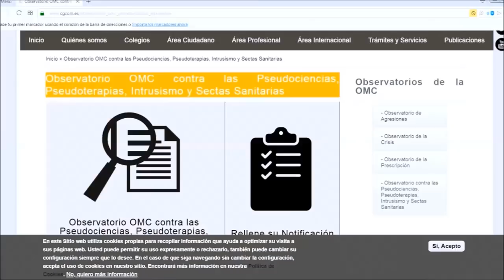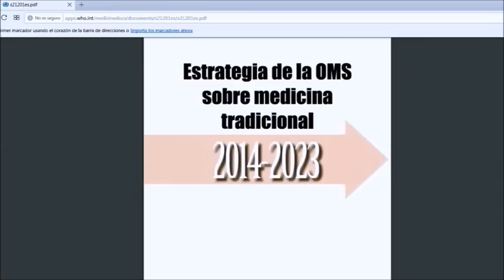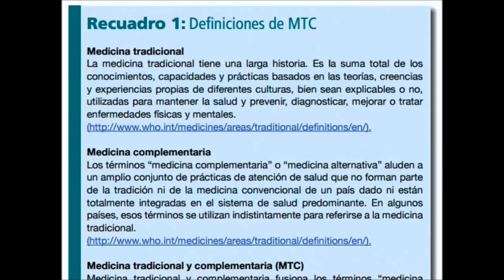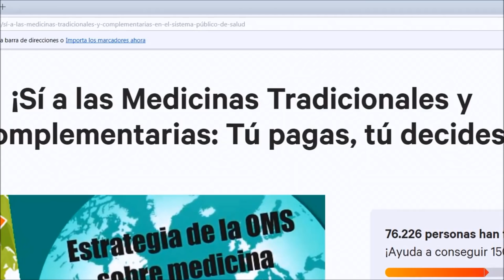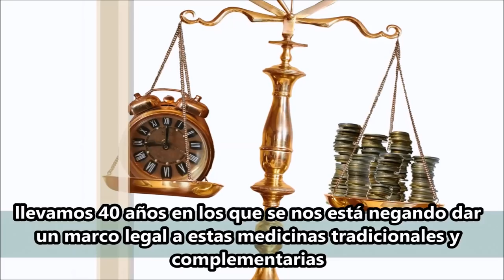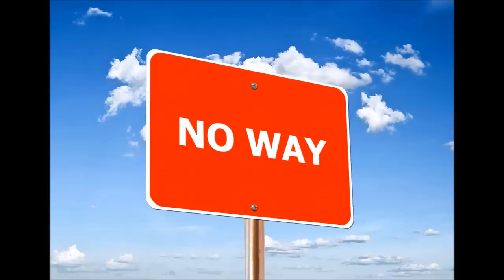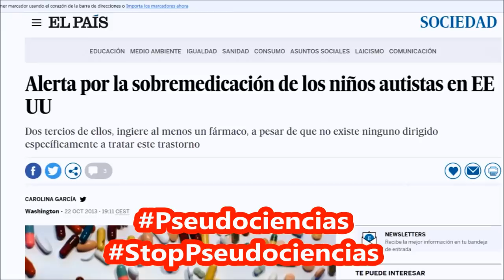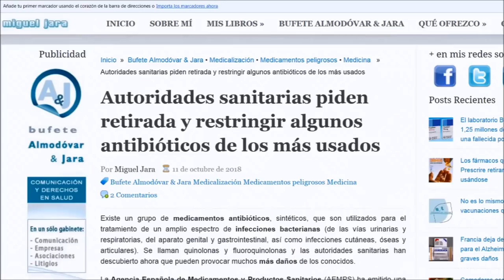¡DEFIENDE LAS MEDICINAS TRADICIONALES Y COMPLEMENTARIAS!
OMS "Plan Estratégico sobre Medicina Tradicional 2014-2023"